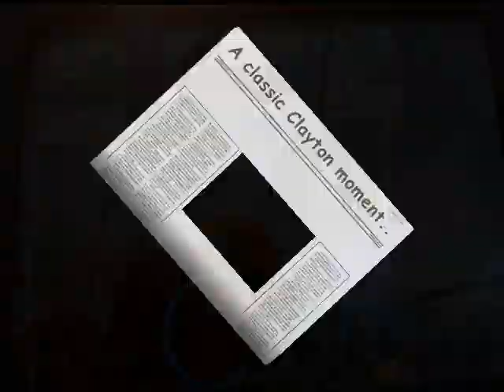Bounce Fun Plex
iNsideOut Students Ministries first trip to Bounce Fun Plex in Shamokin Dam, Pa